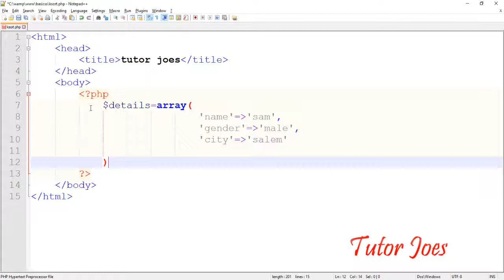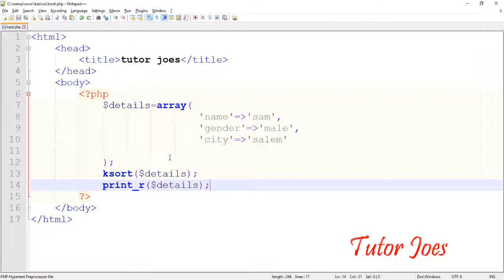Ksort Function In PHP Tamil